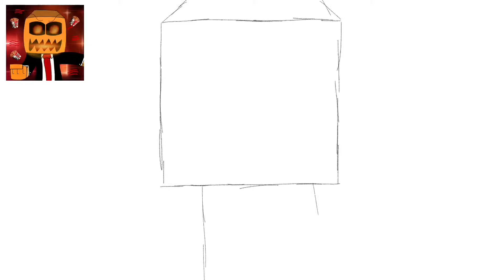Minecraft Speed Art | Bilson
♦️Program: Procreate (iPad)